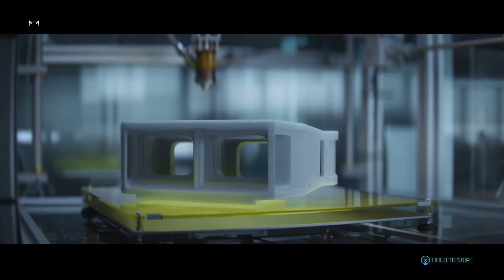HYPER SCAPE | first look